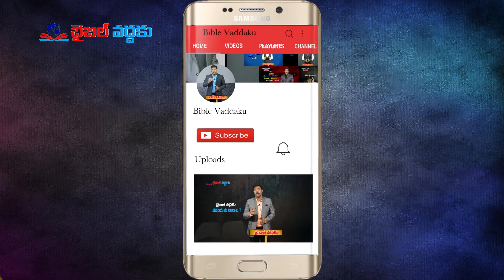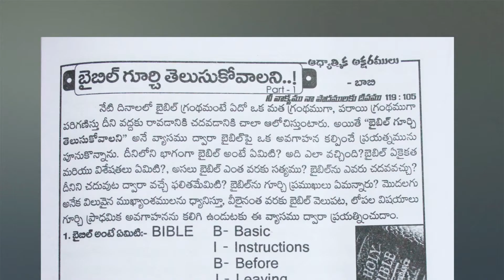ఆత్మీయ నాజీరు | Bro. G. Raja Sekhar | Moksha Margham